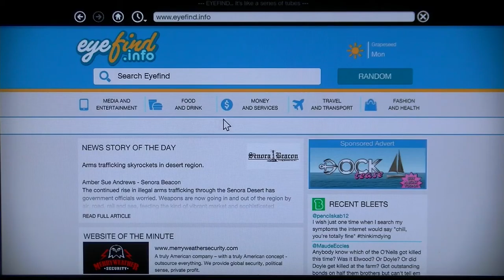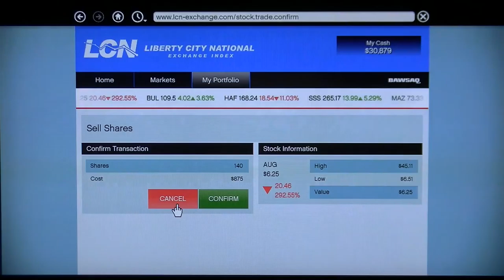Grand theft auto Five part 67